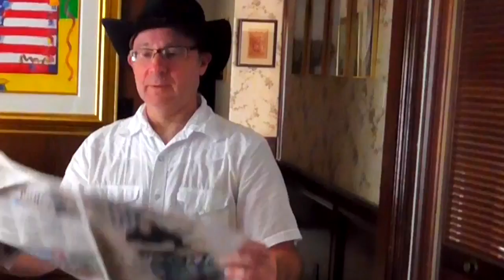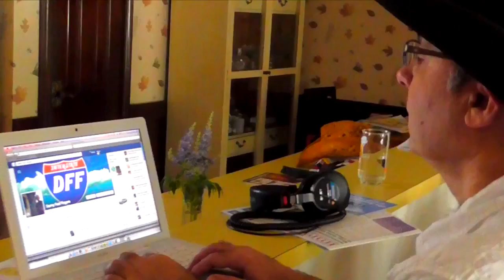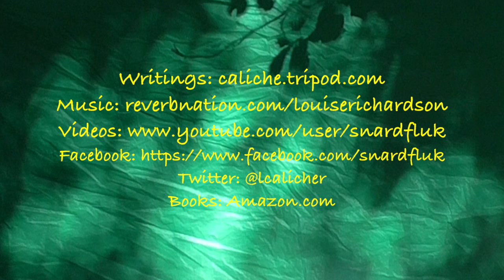"I Need A Band" Vlog #5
My music videos for Danny Fast Fingers and Richard Paul Thomas.